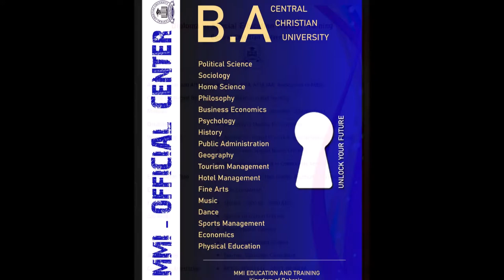Central Christian University (CCU) - Online Courses - BA - MA - Ph.D - Teacher Training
Central Christian University (CCU) is a Research-Based Private-Not-Profit University dedicated to provide Open and Distance Learning programmes in Malawi and beyond. The University is duly registered with the Registrar of Companies under the Companies Act (No.19 of 1984) with Certificate of incorporation No. 14634. Hon Dr. Osman Nyakuleha founded Central Christian University formerly known as Christian College of Education in September 2013. CCU is located in the commercial City of Blantyre, and our main campus is situated at the Baptist Convention of Malawi at Chichiri – next to Kamuzu stadium, where face-to-face lessons are conducted during weekends i.e. Saturdays and Sundays.The University was founded to fill a niche in the market of tertiary education which is to strengthen the linkage between universities-industries through research and development activities in Malawi and beyond. CCU realizes that higher education institutions are widely recognized as essential contributors to economic development through their role in producing the knowledge, skills, and innovations needed to drive their respective national economies. In today’s knowledge-based economies, research and development (R&D) is seen as key to economic growth and competitivenessThere is therefore a need to create a strong interface between this educational sub-sector and the productive sector that requires the skills and knowledge of graduates from universities and other higher educational institutions in their enterprises to increase productivity. In addition to producing work-ready graduates for the job market, universities, also play a pivotal role in conducting research, consultancy and technological innovations that promote real and sustained economic growth and social development.

Mission
Our mission is to empower servant leaders with knowledge and skills through open access to quality, innovative distance-learning programmes and services for the promotion of a culture of life-long learning. We are committed to offering open and distance learning programmes that are aimed at reducing illiteracy and democratizing access to knowledge in Malawi and beyond. We also seek to promote university-industry linkages through research and development with a view to contribute to national and regional economic growth and competitiveness.

Our Vision
We envision being an academic leader in the provision of distance education, teaching, research, and development of a knowledge-based society that is capable of addressing challenges of the 21st century and beyond.

Our Goal
a) To equip students with skills and desire for self-employment and entrepreneurship rather than conventional wage employment
b) To develop the quest for knowledge and lifelong learning skills that are essential for continuous upgrading of knowledge and skills parallel to the rapid advancement in global knowledge.
Philosophy
Our working Philosophy is to ensure that Our Learners’ needs and expectations are taken into account and supported.